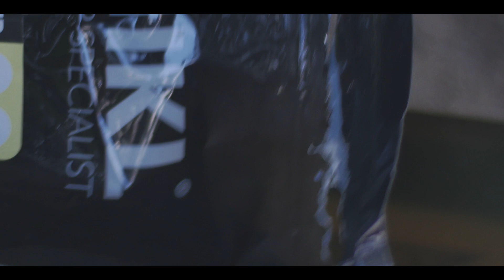Rodinná víkendovka | Peter Šebela | Karel Nikl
Bol to náš prvý rodinný víkend s najmladšími členmi v lone prírody, ktorý sme si nesmierne užili. Pre deti to bola obrovská radosť a pre nás rodičov výzva naučiť ich niečo nové. To čo sa nám podarilo chytiť, bol už len krásny bonus zo super víkendu. Zostali už len krásne spomienky na neopísateľnú detskú radosť. Už len naplánovať ďalšiu výpravu.